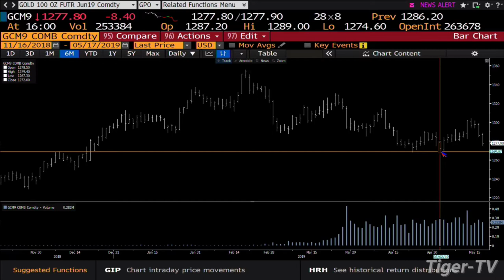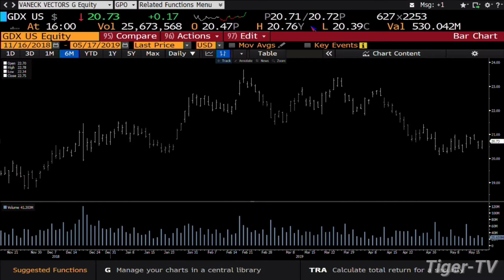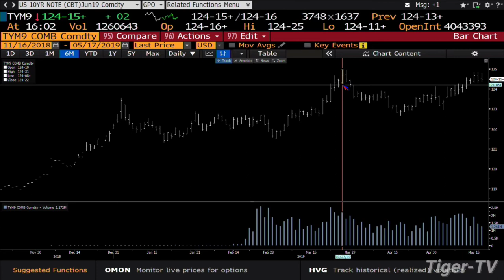May 17th, 4PM ET Market Update with Tom O'Brien on TFNN